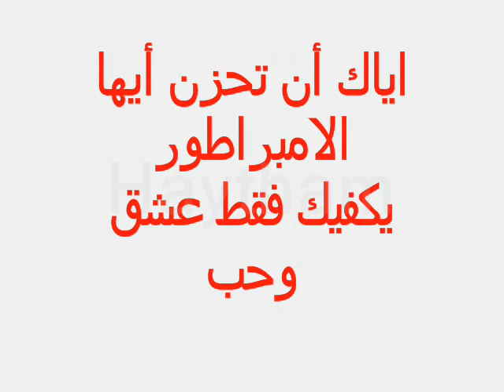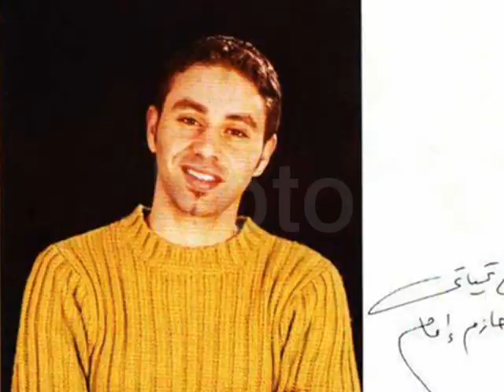Hazem Emam photo album clip كليب لألبوم الفنان حازم امام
special clip for pictures of the legend ,The empire ,the magician and the small fox HAZEM EMAM
كليب خاص لصور الفنان والأمبراطور والساحر والثعلب الصغير حازم امام